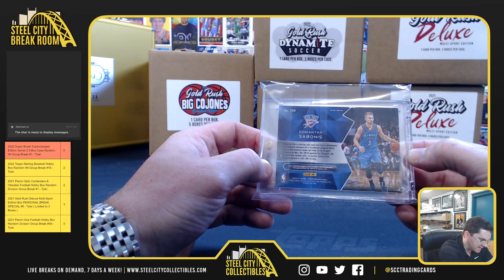2022 Gold Rush Big Cajones Basketball Box - Mason A